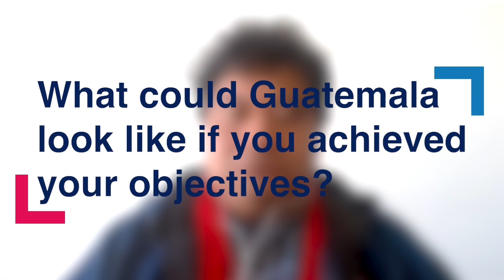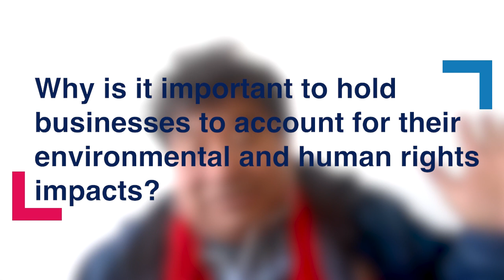Human rights defender's story: Bernardo Caal Xol, from Guatemala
'From the time we grow up, our grandparents teach us to love nature and the environment, to respect rivers, lakes and mountains, because, as children, they explain to us that all of it sacred.'

Bernardo Caal Xol is an Indigenous teacher, environmental human rights defender and member of Guatemala’s Mayan Q'eqchi community.

He told ISHR how his community’s deep attachment to their lands, hills and rivers inspired his own activism and argued for tougher controls of corporations’ environmental and human rights impacts.

Learn more about Bernardo and other human rights activists and defenders like him